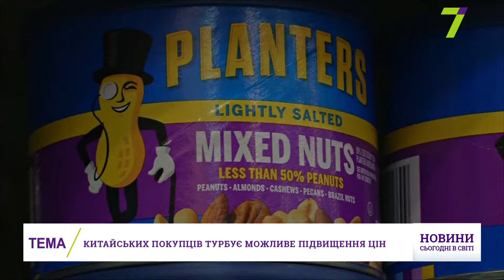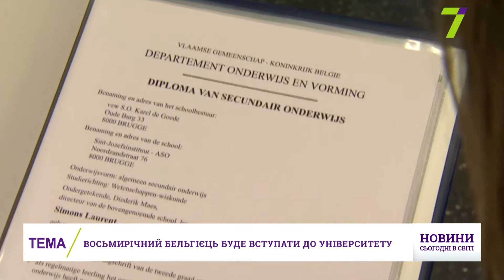Выпуск международных новостей за 17:00 3 июля